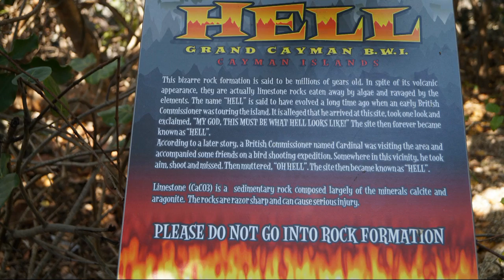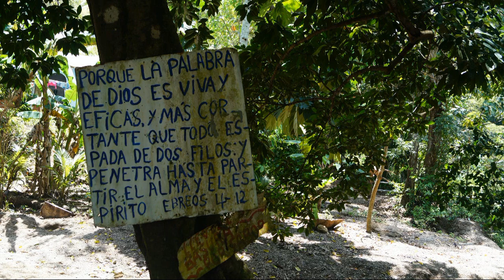Fotos Miami e Central América 2016 JF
A nossa primeira viagem a América partida Zurique com escala em Nova York e seguindo para Miami.
De Miami fizemos um cruzeiro pela America central passando e visitando vários países nomeadamente, México Ilhas Caimão e Cozumel, Belize antiga Colonia inglesa, Honduras e Guatemala.De regresso visitamos ainda no México Costa Maia e  Key West, Florida, USA.
Foi uma viagem muito interessante e relaxante.